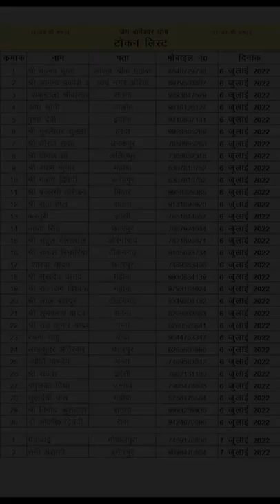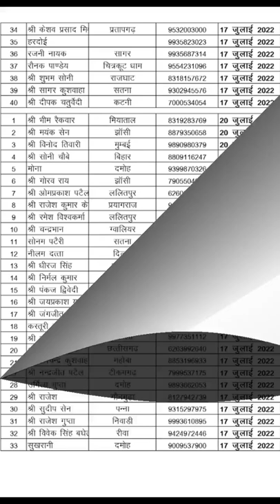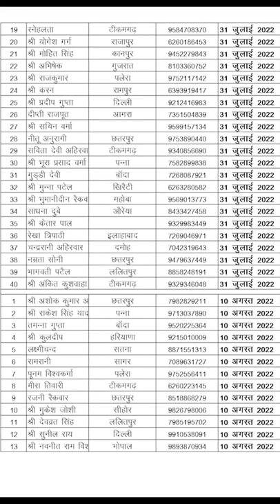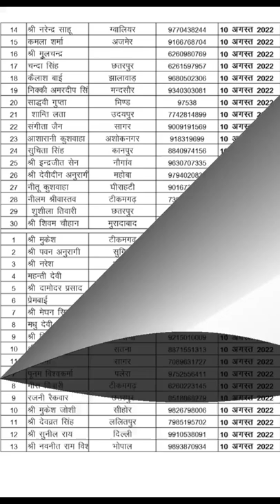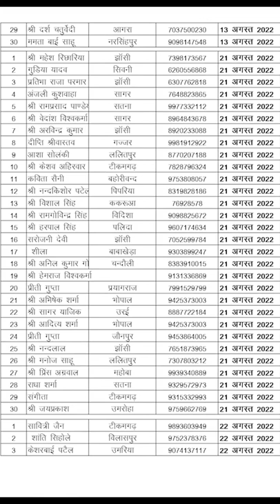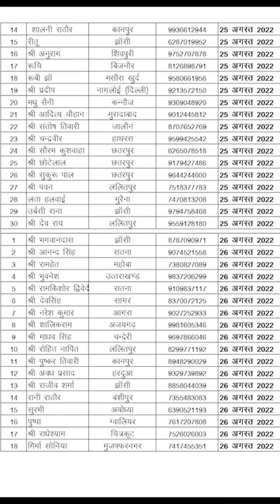vageshwar dham tokan list Jay Bala ji sarkar